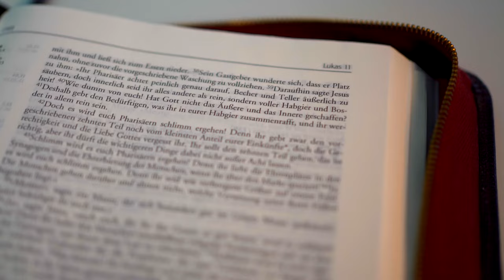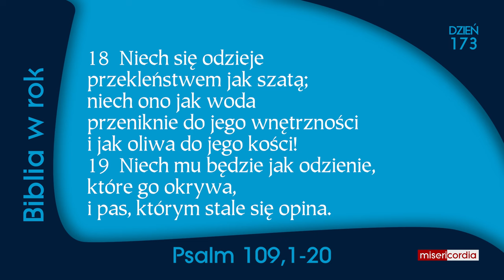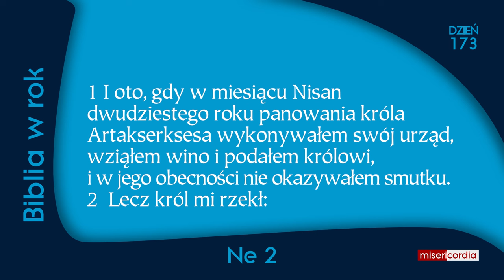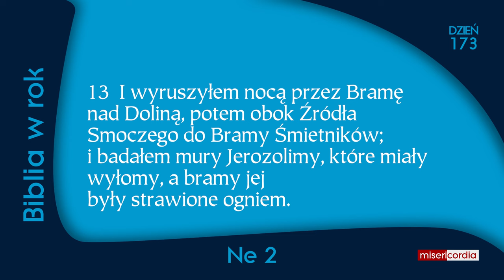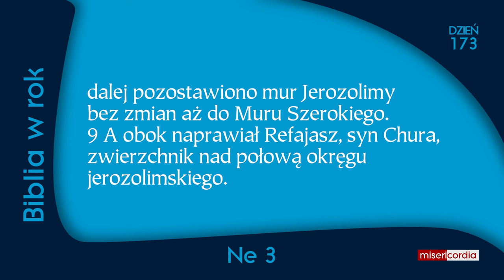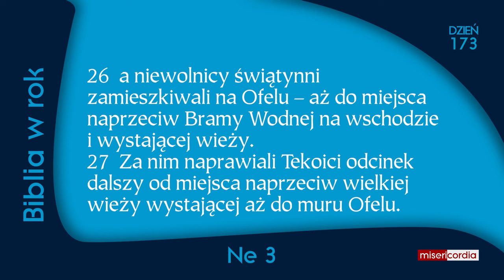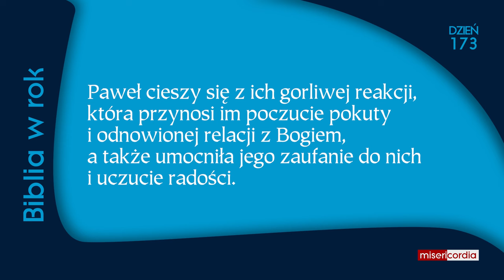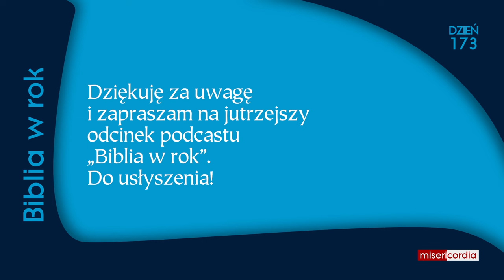Biblia w rok [173] | 21 czerwca | Ps 109,1-20; Ne 1-3; 2 Kor 7